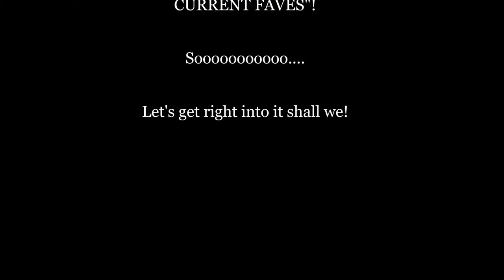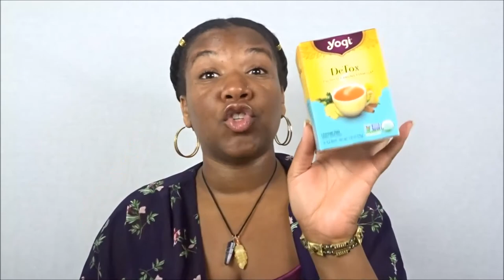CHATTY CURRENT FAVORITES MAY 2018 Part Two | WOC Lifestyle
VIDEOS MENTIONED:

TEA COLLECTION:

ANXIETY & DEPRESSION STORY:

PRODUCTS MENTIONED:

DETOX Yogi Tea

CINNAMON VANILLA HEALTHY SKIN Yogi Tea

Vitafusion MultiVites Adult Gummy Vitamins

Influenster: Queen Esther S.